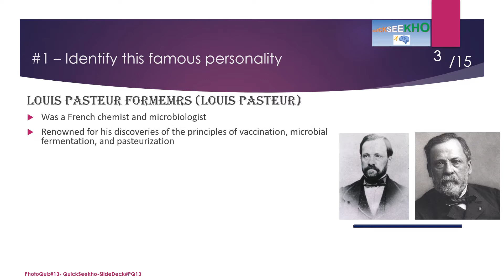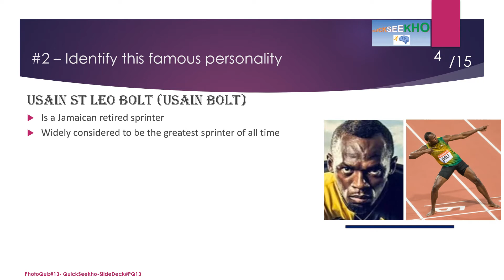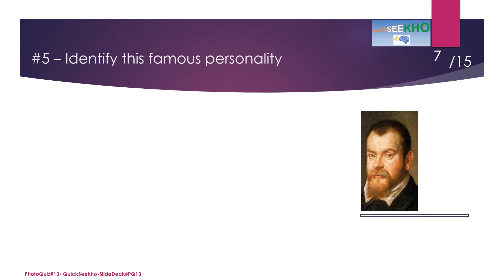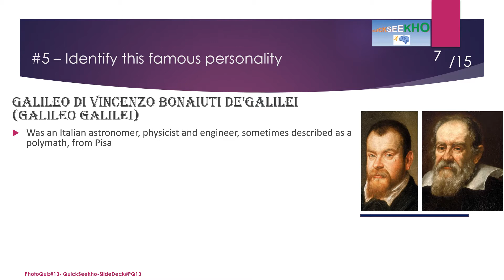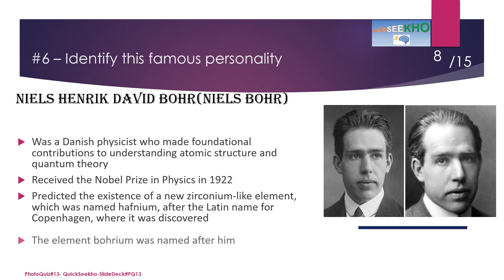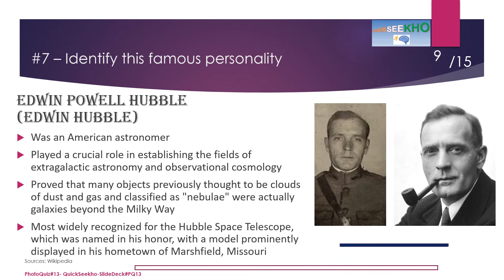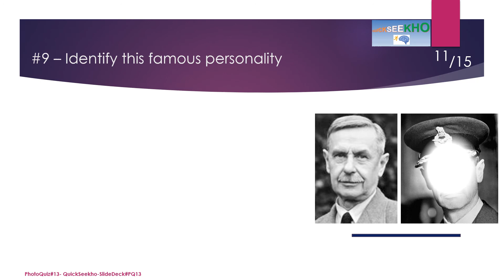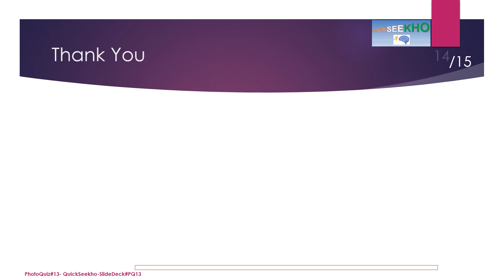Photo Quiz #13- Famous Personalities Quiz/Trivia - Challenging General Knowledge Quiz/Trivia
This photo quiz tells you more than what it asks and lets you spend  significant time with the questions so that the answers stay with you.  This is a world random general knowledge photo quiz of famous personalities.

Please let us know if your time was well spent here and what can we improve. Also, please put in the comments section how many you got right, which  will help us in providing high quality challenging quizzes.